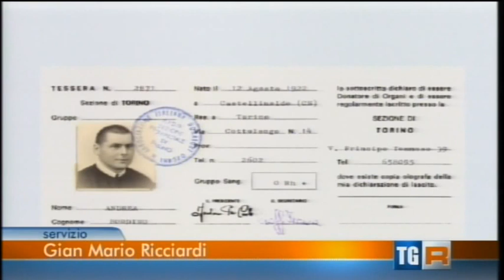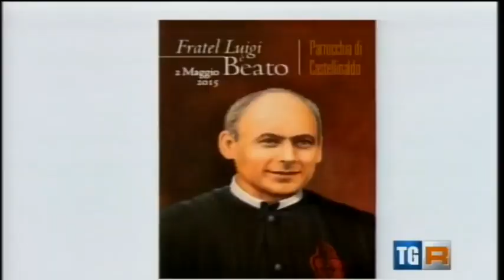FRATEL BORDINO E' BEATO _ © RAI TGR Piemonte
Grazie a © RAI TGR Piemonte, particolarmente al caporedattore Gian Mario Ricciardi, a Caterina Cannavà, a Federica Burbatti e a tutta l'équipe tecnica e di redazione di © RAI TGR Piemonte. L'edizione è quella di © Rai TGR Piemonte del 2 maggio ore 19,30. Tratto da ©